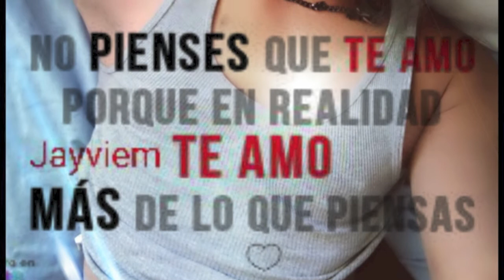Dedicado para ti Bebe Jayviem